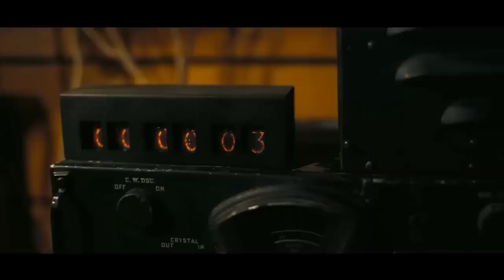Can you hear the Music - Oppenheimer BASS UP